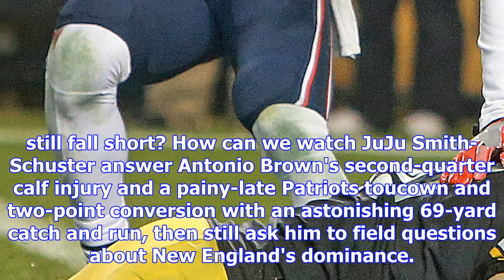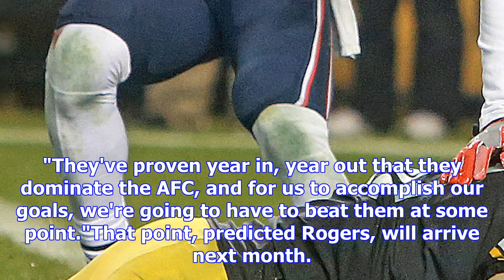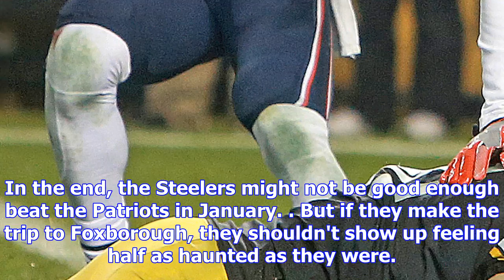Why the pittsburgh steelers have hope in postseason rematch with the new england patriots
playPats take W over Steelers in dramatic finish (0:44)The Patriots defeat the Steelers in an absolu...